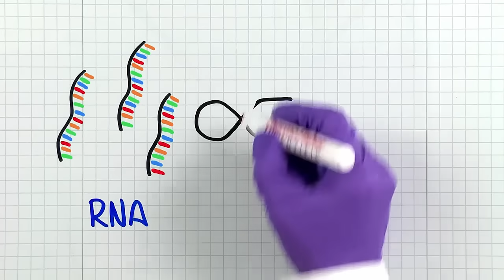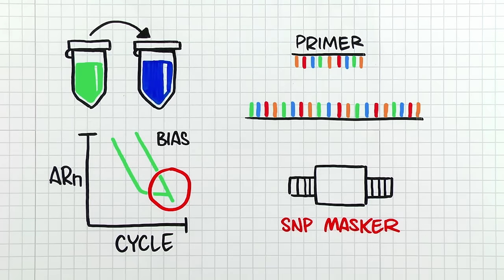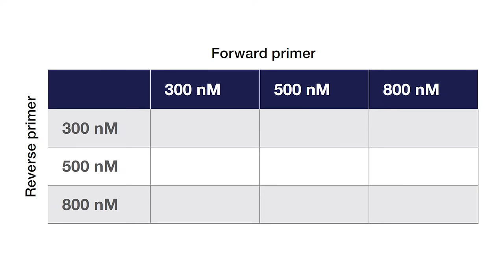How to Optimize qPCR using SYBR Green Assays - Ask TaqMan #38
Are you new to using SYBR Green Assays for qPCR or having trouble getting accurate results? Today, let’s discuss how you can design and optimize qPCR using SYBR Green assays as the detection method.
First, beware of reverse transcription (RT) bias when converting RNA to cDNA.  Nearly all RT enzymes have the potential to introduce RT bias.  When this happens the amount of cDNA won’t align with the amount in RNA samples.  Learn More about RT Methods in this video
You can test for RT bias by reverse transcribing two-fold dilutions of a known amount of RNA.  Then run a qPCR standard curve for each assay and endogenous control. The standard cure should be linear with a target slope of -3.323.”
Once the cDNA is generated make sure to use the right primers for the qPCR.
You will need to use some bioinformatics to design your primers, such as a tool like SNPMasker.

In general, primers should be 20 nucleotides in length with a GC content in the 30-70% range. The last 5 nucleotides at the 3’ end should include no more than two G or C bases to avoid specificity issues. Finally, amplicons should be short -- generally between 50 – 150 base pairs.
The next step is primer validation.  The objective is to find the right concentration of forward and reverse primers that will yield the most robust assay without non-specific amplification or primer dimers.
This is accomplished by running multiple qPCRs with 3 different concentrations of forward and reverse primers in a matrix format. The appropriate range of primer concentration is determined by the master mix.

For instance, Applied Biosystems PowerUp SYBR Green Master Mix works best with primer concentrations in the range of 300 – 800 nM.

Getting back to our experiments to optimize primer concentrations, the next step is to evaluate the Ct and run a melting curve also known as a dissociation curve for each primer concentration combination.

If dissociation curve shows primer-dimers, there are two options:
A. Start over and redesign the primers.
B. Alter cycling temperatures to remove primer-dimers.
The last step in ensuring that your primer set is going to yield usable, reproducible data is to ensure the PCR efficiency is within 90 – 110%. You can do this by simply running a standard curve with at least 5 logs of input DNA and using the software on your instrument to calculate PCR efficiency.

If this all seems too complicated, you can use pre-designed TaqMan assays instead, which removes the primer design variable and ensures the best possible primer set
Once the primers are designed, experimental analysis can begin.

Here’s a tip! For measuring relative gene expression levels of two different samples, most researchers use what’s known as the ΔΔCt (ddCt) method. This analysis generates relative changes form one state to the next, much like a disease state versus treatments
For more information about SYBR Green experiments, TaqMan assays or related reagents, please

And If you have more questions concerning SYBR green assays, ΔΔCt analysis or any other qPCR questions, remember to Ask TaqMan and submit your questions on our